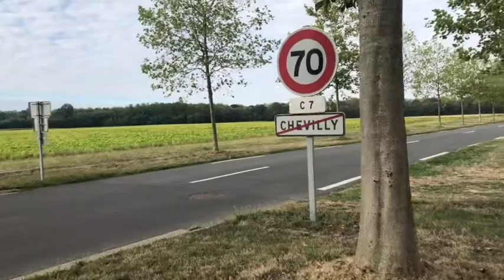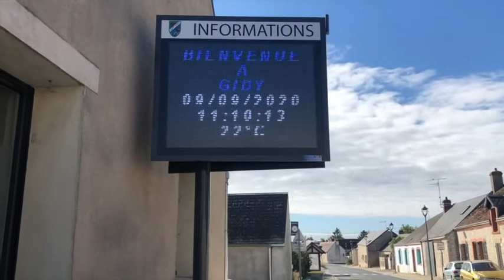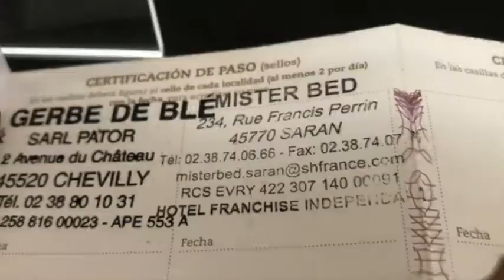Day #80 | A Short Day & I Need New Shoes, Again!.. On My Camino Toward a New Life | Gideon Nielsen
September 9th - 2020 - Chevilly to Saran (10km) - Total walked (about): 1772km
Finally, a short day and I realize I need to make a decision to get new shoes, again - I just can't walk in these as it is right now. I have a short day into Orleans tomorrow and then we will see if I can find a store that has the shoes I know will be better for me.

But today, nevertheless, were important to just relax for about a full day.

... and if you have time during this summer and want to walk with me for a period of time, just write me a message and meet me on the road somewhere in central Europe.

Buy Gideon's book Your Unique Journey:
- Amazon.co.uk: shorturl.at/wPQ09
- Amazon.com: shorturl.at/kuxKR